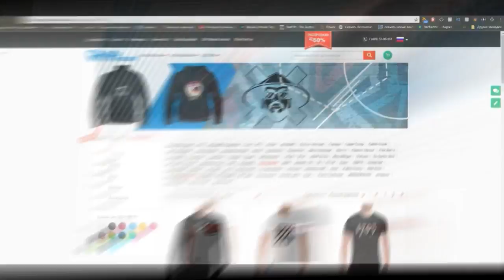GoKilla о НАБИ НАБАТ VS TILLS, D.Masta, Face, ISla De Muerta